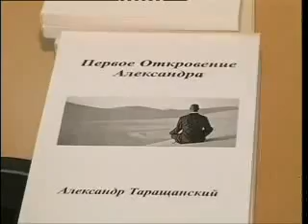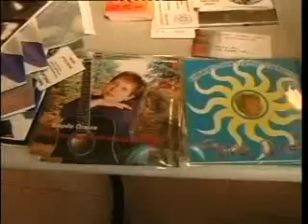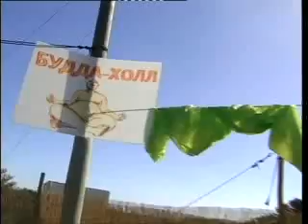Festival Muza 2008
Festival Muza in Israel in Beit-Oren. The spiritual and cultural festival, bilingual, joined of hearts.
* More then 70 lecturers  * more then 50 docents
Masters lessons, round table, healing in dancing, Dynamic meditation (practicality), astrology, yoga, Thai-chi, pang shwi, brain training, aromatherapy, education of indigo kids, mastery of combat,
Kids attractions, art gallery,  TV - stars from the program " the strength", Ext, ext.
A fascinating evening program, filled with music, fire events, dancing all night,good food.